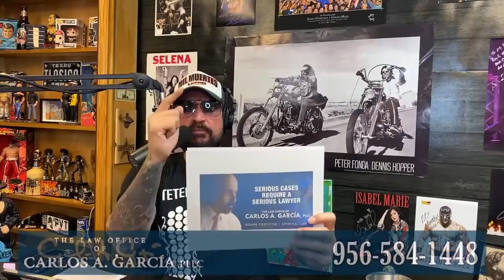RAM HERRERA Part 2 PVT Tetera Tuesday